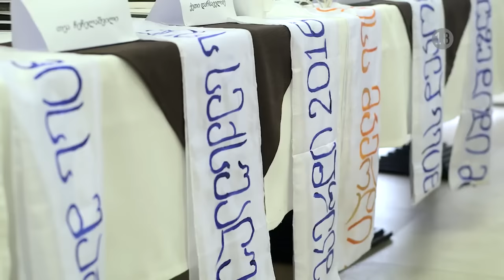ვინ გახდა მის მკერდი 2016